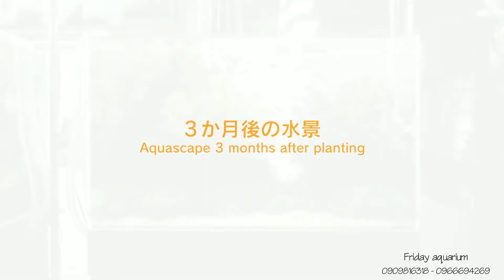Hướng dẫn thực hiện một bể thủy sinh siêu đơn giản, kích thước 60 cm.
Hướng dẫn thực hiện một bể thủy sinh đơn giản, kích thước 60 cm.
Thu gọn các bước thực hiện cực kỳ gọn gàng.